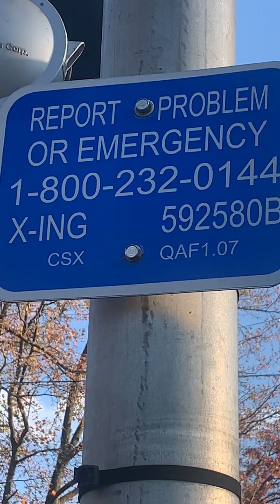CSX 6235 leading and CSX 6129 trailing